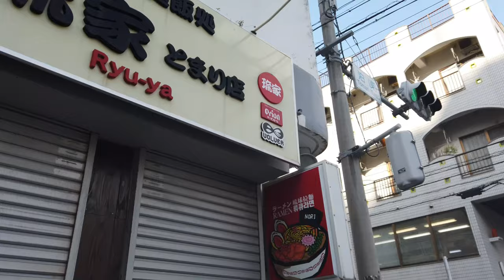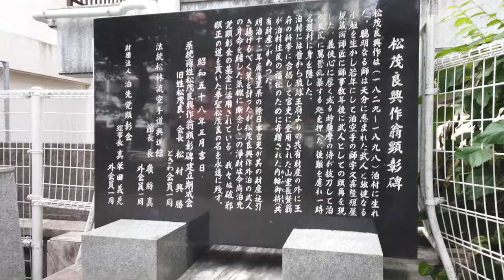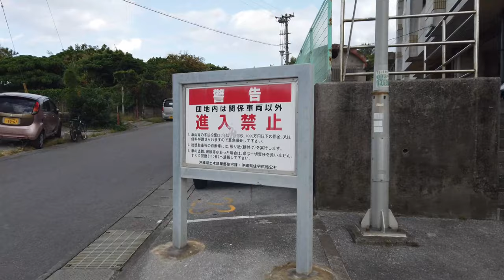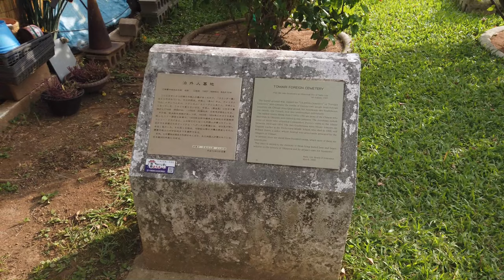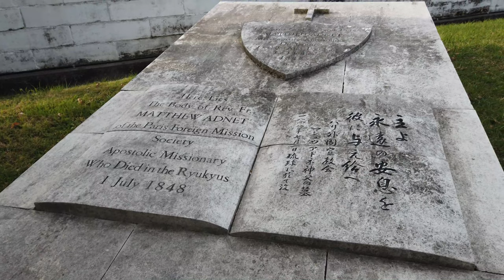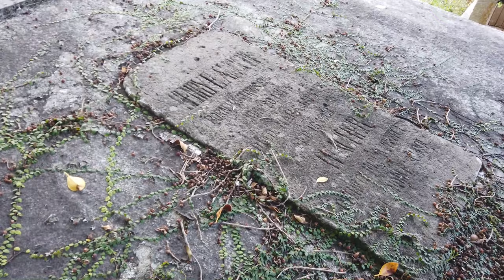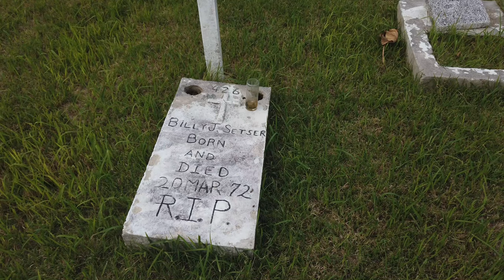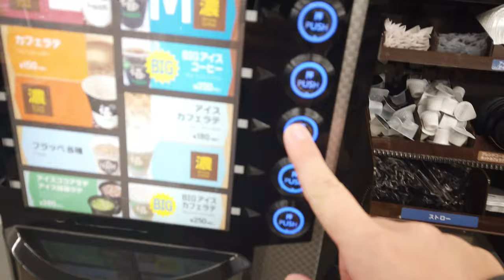Tomari Village and the Prominent Karate Locations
Let's take a walk around Tomari. Visit Matsumora Kosaku's memorial and the new Nagamine Shoshin Sensei memorial followed by a visit to the 'Chinto/ Channan' Cave and explore the International Cemetery. Walk around the port and seeing the memorial stone to Basil Hall before getting a coffee and heading back to where we began.
Map links to Locations below.

Channan/ Chinto Cave (Start to little alley- See video for where to go from here):